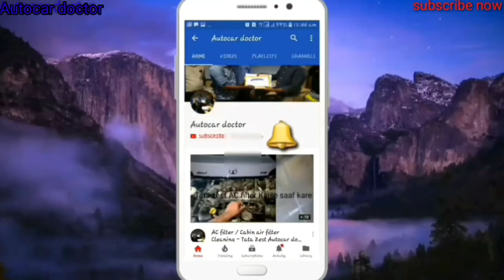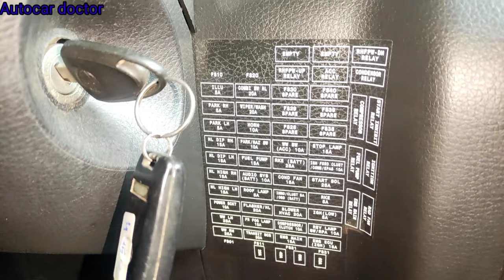Tata Nano twist xt cabin wiring diagram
Autocar doctor indian youtuber he make video about cars how to fix and give more good knowledge

Click on the link for my whatsapp number

There is no charge for messaging. There is a charge for calling. minimum 10 rupees only

 The charge is for them, many useless people also call without any meaning.

 You message me, I will tell the time of the call.

7pm to 11pm  I try receive the call but you can message me before

UPI lD link  👇👇👇👇

autocar.doctor@ybl

aap is video mein dekhenge Tata Nano twist XT model cabin wiring diagram dekhenge kidhar hota hai.

Tata Nano twist xt  cabin wiring diagram Autocar doctor